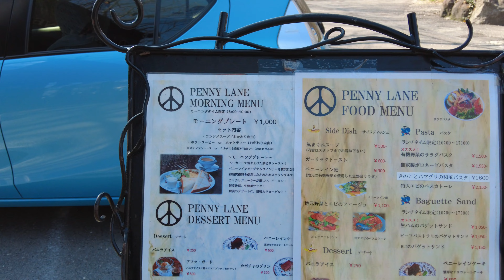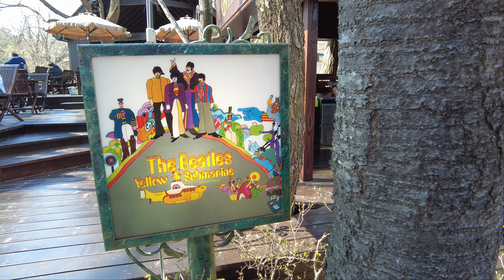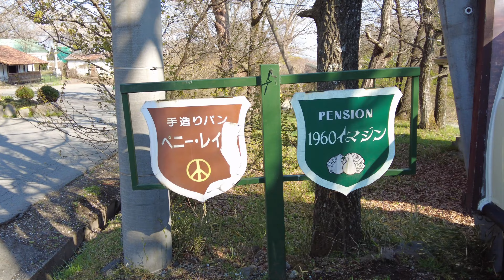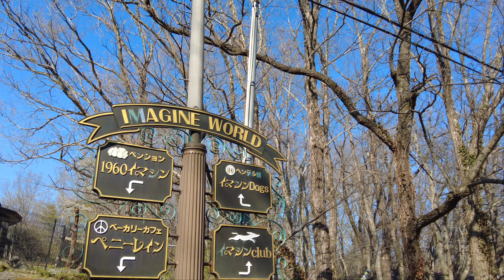ベーカリー＆レストラン「ペニーレイン」がリゾート感 溢れ最高！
「ペニーレイン」はオーナーさんがビートルズのファンで歌のタイトル名ですね。至る所にビートルズのモチーフが見られます。那須高原の別荘地の中にある英国風の建物とオープンテラスで木漏れ日がテーブルに差し込み、そんな中での食事が至福のひと時になります。ペニーレインはベーカリー＆レストランが人気です。（2022年4月）